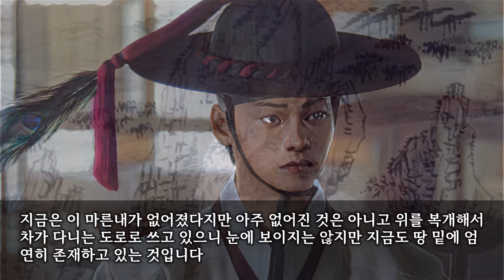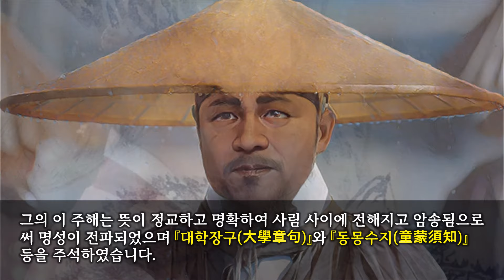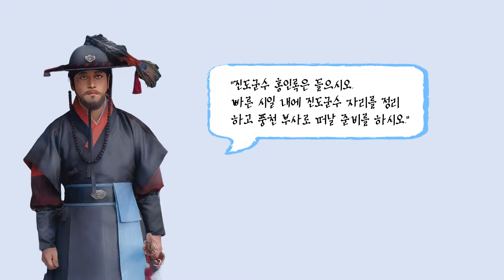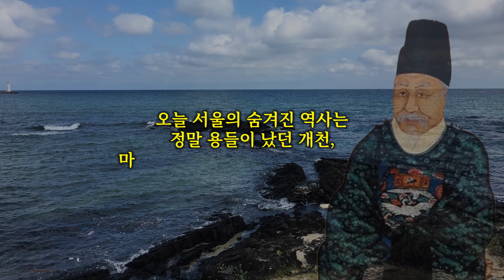[서울의 숨겨진 역사] 정말 용들이 났던 개천, 마른내와 노수신(盧守愼)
서울 한복판에 ‘마른내’라는 개천이 있었는데 마른내란 ‘물이 마르다’와 ‘내(개천 또는 시내)’가 합쳐진 말로, ‘물이 없는 개천’이라는 뜻입니다.
마른내는 평소엔 물이 없어 먼지만 날리다가 비가 오면 물이 넘쳐 개천 구실을 했다고 하는데 마른내는 지금은 번화가로 바뀐 충무로 부근에 있었습니다.
남산에서 시작해 옛날의 청학동인 지금의 남산 한옥마을을 지나 쭉 내려오다 충무로 명보극장 부근을 거쳐 청계천으로 흘러들어가던 작은 시내였습니다.

지금은 이 마른내가 없어졌다지만 아주 없어진 것은 아니고 위를 복개해서 차가 다니는 도로로 쓰고 있으니 눈에 보이지는 않지만 지금도 땅 밑에 엄연히 존재하고 있는 것입니다.
지금도 복개천 도로에는 ‘마른냇길’이란 이름이 붙여져 있는데 이 마른내 부근에서 소개하기에도 숨이 벅찰 정도로 역사상 훌륭한 위인들이 많이 태어났거나 살았습니다.

우선 집현전 학사 정인지가 이곳에서 태어나고 자랐으며, 세조가 자신의 오른팔처럼 아꼈던 양성지, 가난하게 살면서도 깨끗한 성품으로 많은 백성들의 존경을 받았던 김수온이란 학자도 이곳 출신입니다.
『홍길동전』의 저자 허균도 2대에 걸쳐 이 곳에서 살았고, 선조 때 영의정을 지낸 노수신도 여기에서 살았는데 노수신은 정치도 잘했지만, 덕이 높기로 둘째가라면 서러워 할 사람이었습니다.